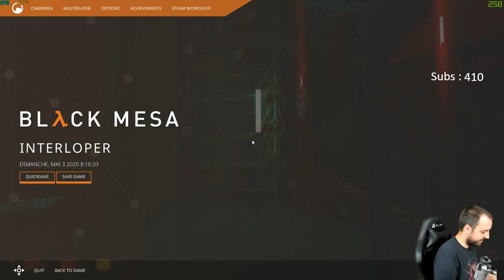OSG #2 Half Life Black Mesa épisode 35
Deuxième jeu d'un concept original les OS (one shot) Games sur Half LIfe Black Mesa.

Les OS Games sont un concept que j'ai créé où les spectateurs proposent des jeux, parmi eux 5 seront sélectionnés et mis au vote avec les points de chaîne le mercredi soir sur Twitch.